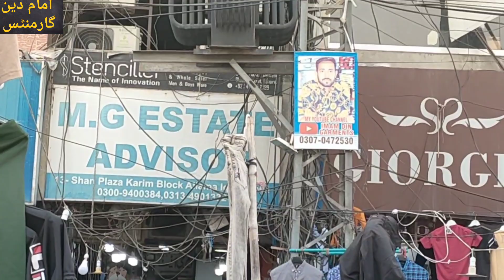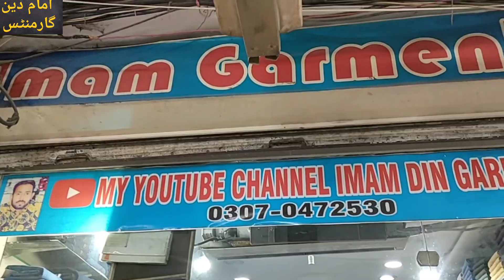Sunday Special Update Cream Block Market in Lahore ...